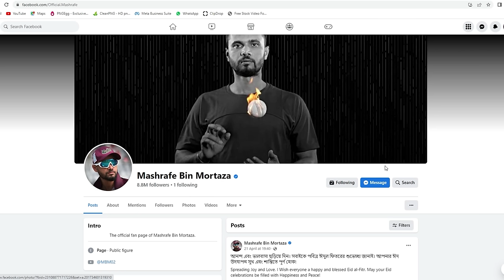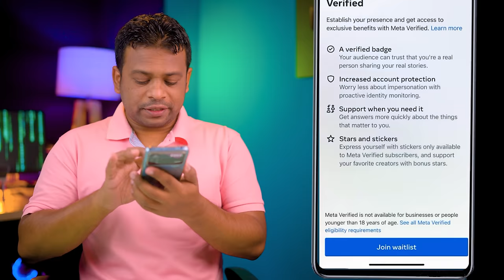Meta Blue Verification এখন আপনিও পাবেন